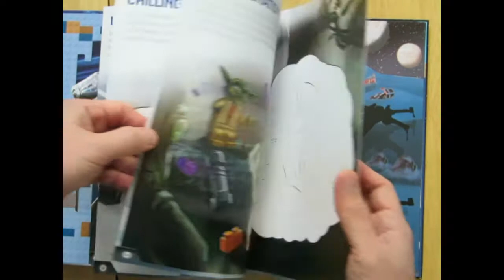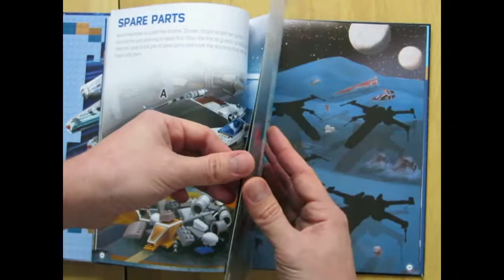LEGO Star Wars Official Annual 2018